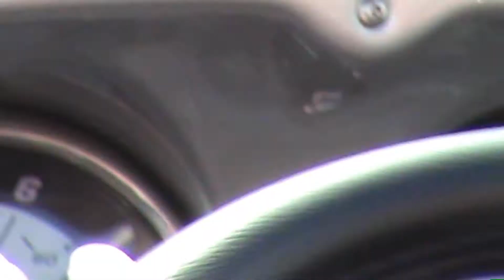Rhein! Wakeboard!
Wakeboarden am Rhein!
AquaAqua
Mastercraft Wakeboardboot